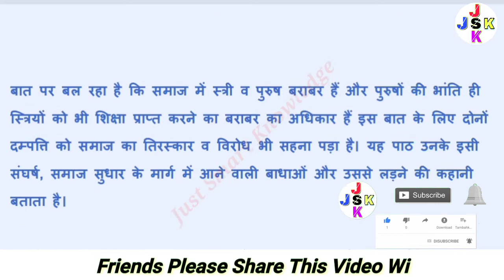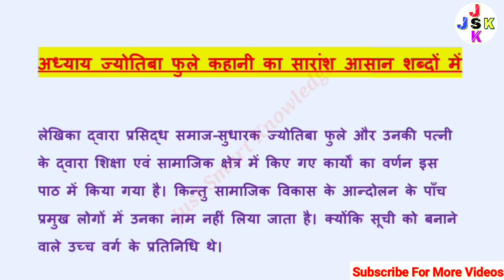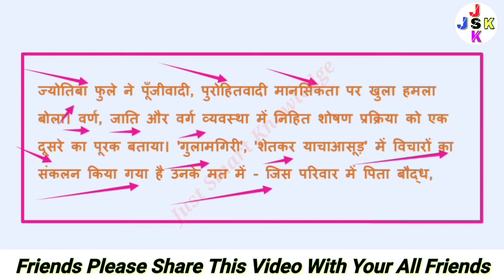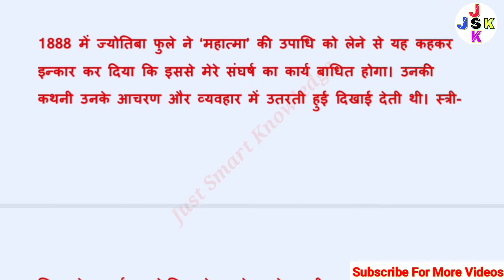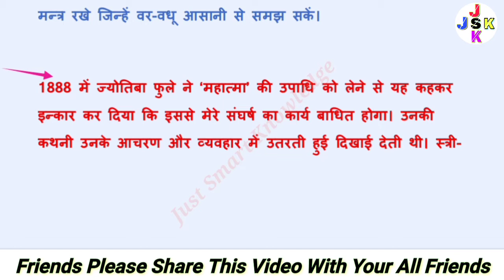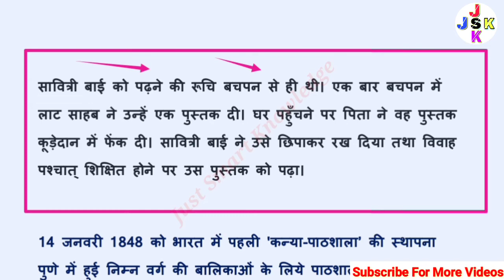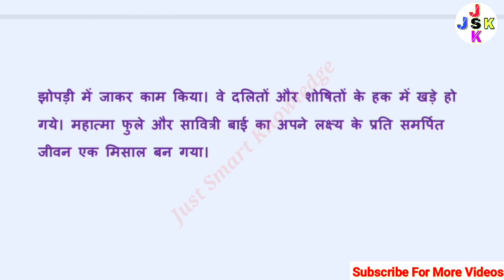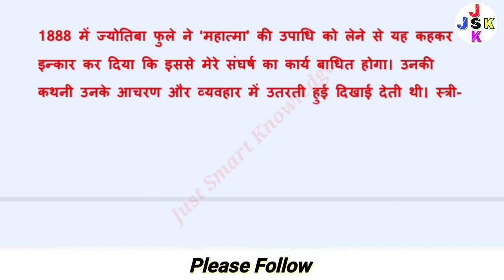Jyotiba Phule | Class 11th Hindi | Antra Chapter 5 Explanation | कक्षा 11वीं हिंदी ज्योतिबा फुले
Jyotiba Phule | Class 11th Hindi | Antra Chapter 5 Explanation | कक्षा 11वीं हिंदी ज्योतिबा फुले | NCERT Class 11th Hindi Antra Book Chapter 5 Jyotiba Phule Explanation And Summary |

1.    Class 11th Hindi Chapter 5 Jyotiba Phule
2.    Class 11th Hindi Antra Book Chapter 5 Jyotiba Phule By Sudha Aroda
3.    Class 11th NCERT Book Chapter 5 Jyotiba Phule Story Full Explanation
4.    Class 11th Hindi Jyotiba Phule Chapter Summary
5.    Class 11th Hindi Jyotiba Phule Ka Balidan
6.    Jyotiba Phule story by hindi writter Sudha Aroda
7.    Jyotiba Phule story class 11th Hindi Kahani